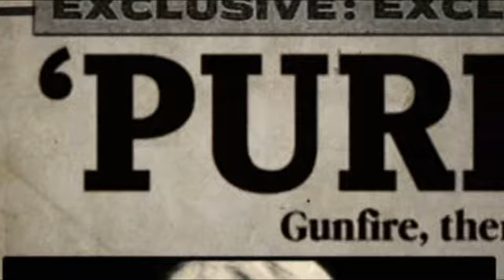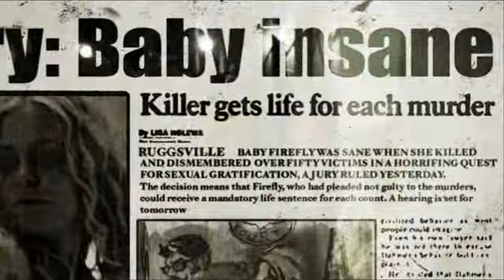3 From Hell - Baby Firefly Jail and Parole Hearing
3 From Hell clip of news footage of Baby in jail and her parole hearing.